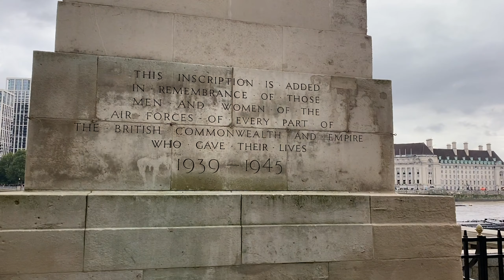Great City of London | مدينة الضباب - لندن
2 weeks around city of London and surrounding | October 2021.